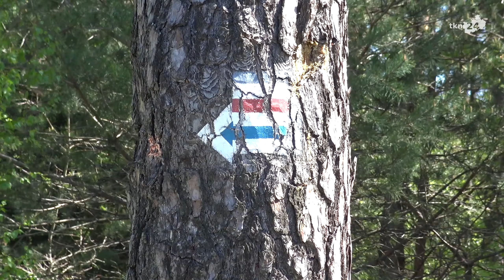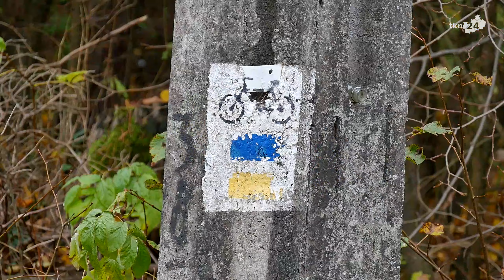Droga połączy Sielpię, Piekło i Czarniecką Górę? Szansą "Szlak Żelaznych Dolin". W grze wielka kasa